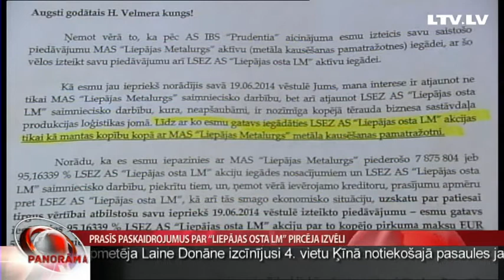Prasīs paskaidrojumus par “Liepājas osta LM” pircēja izvēli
“Tas nav normāli!” Šādiem vārdiem ekonomikas ministrs Vjačeslavs Dombrovskis vērtē "Liepājas metalurga" administratora Haralda Velmera izvēli pārdot par vairāk nekā trīs reizes lētāku cenu vienu no maksātnespējīgā uzņēmuma "Liepājas metalurgs" meitasuzņēmumiem. Kādēļ pieņemts šāds lēmums, to Velmeram jau drīzumā nāksies skaidrot valdības darba grupai, kas uzrauga uzņēmuma pārdošanu. Tematu turpina Kārlis Roķis.